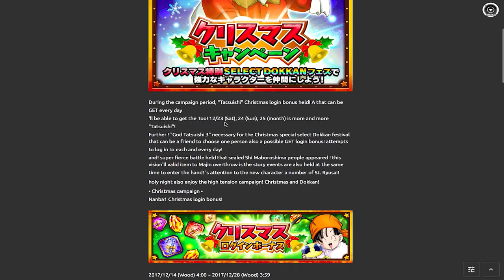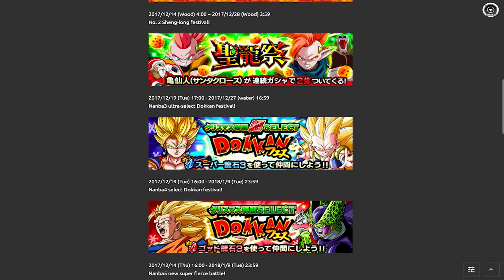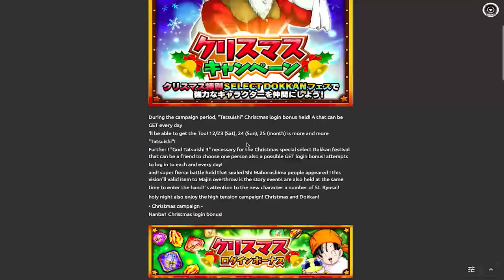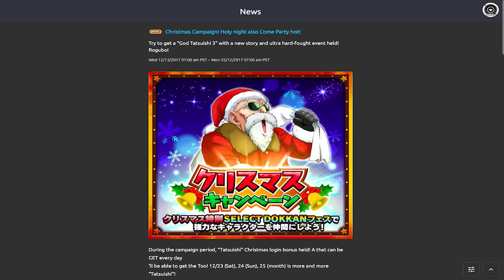TAPION (HILDEGARN) KOMMT & ALLE INFOS ZUR LR ANDROIDS CAMPAIGN (JP)! DBZ Dokkan Battle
Alle Infos und Details zur Winter Campaign im japanischen Dokkan Battle gibt es hier!

- Mo, Mi & Fr: 19:00 - 21:00 Uhr Dokkan auf YouTube
- Di & Do: 18:00 - 21:00 Uhr XV2 auf Twitch